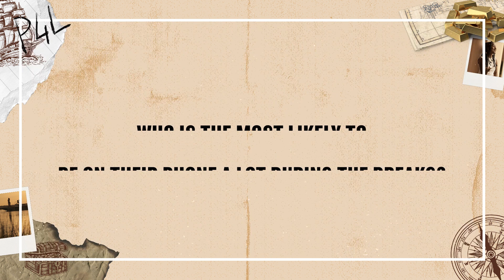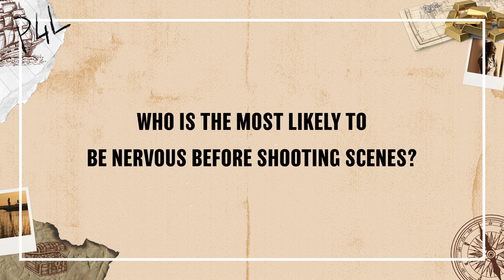[OUTER BANKS] Who's the most likely to... With Carlacia Grant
Carlacia Grant spills the tea on her Outer Banks co-stars and says who's the most likely to do pranks, nap on set, laugh during takes...

00:00 Introduction
00:10 who's the most likely to make you laugh on set?
00:26 who's the most likely to forget their lines?
00:40 who's the most likely to take selfies with everyone on set?
00:51 who's the most likely to be on their phone a lot during breaks?
01:10 who's the most likely to be nervous before shooting scenes?
01:24 who's the most likely to do pranks on set?
01:38 who's the most likely to sing all the time?
01:49 who's the most likely to take a nap between scenes?
02:04 who's the most likely to steal anything from the set?
02:17 who's the most likely to laugh during takes?
02:30 who's the most likely to be late on set?
02:40 who's the most likely to go on a treasure hunt?
02:51 who's the most likely to buy a boat?